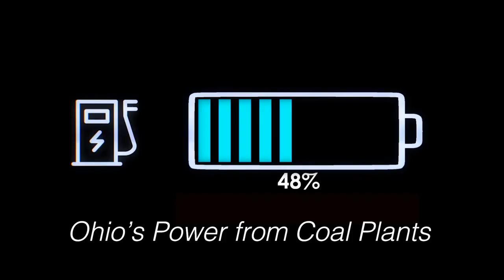Propane is Cleaning up Southwest Ohio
Converting fleet vehicles to propane has clean air and money saving advantages.